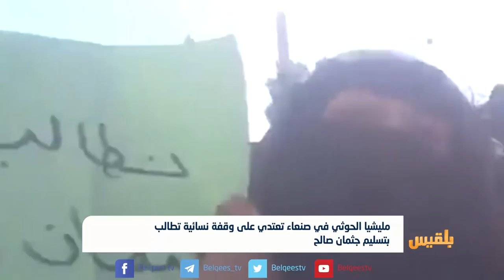مليشيا الحوثي في صنعاء تعتدي على وقفة نسائية تطالب بتسليم جثمان صالح | تقرير: وئام الأكحلي